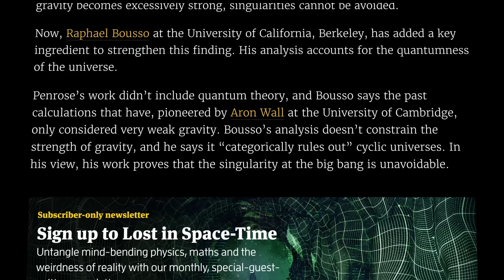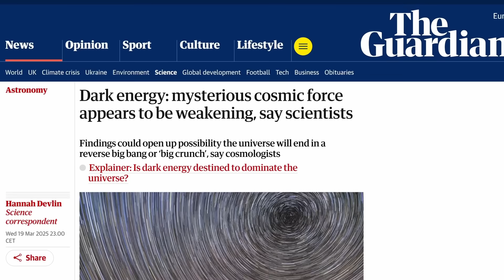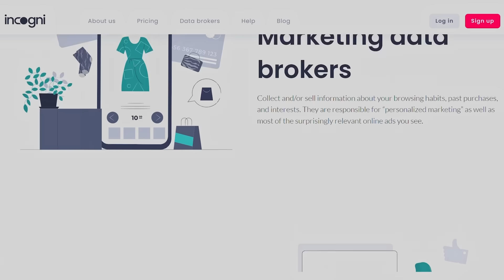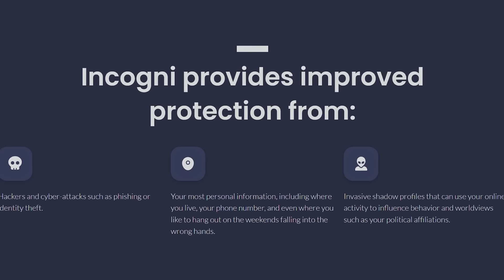Big Bang Can't Repeat, Physicists Proves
According to Einstein’s theories, the universe started with a Big Bang singularity and is slowly expanding until it disperses into nothingness. But physicists have also come up with theories claiming that the Big Bang was non-singular and can repeat, restarting the cycle over again. These are called “cyclic models,” and they’ve re-emerged into the spotlight now that there’s mounting evidence that dark energy is weakening over time. However, a physicist from UC Berkeley recently published a paper which he claims “categorically rules out” cyclic models. Let’s take a look.